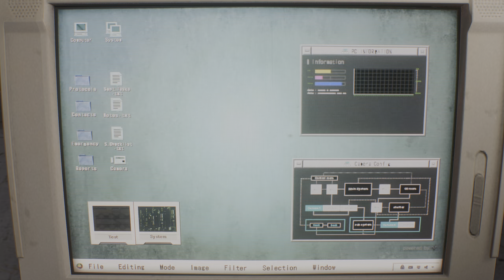Resident Evil 2 Remake - Claire Santa Babe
Resident Evil 2 Remake
Claire Santa Babe
Mods Resident Evil 2 Remake
Mods Claire
Mod Claire Santa Babe
Mod Santa Babe
Claire
Santa Babe
Santa
Babe